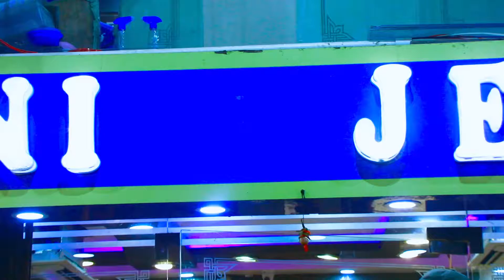Nandani Jewellers No 1 Jewellers Shop In Bettiah Bihar|| Shoot By MM Digital Add Agency Bettiah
No 1 Add Agency In Bettiah Bihar
 (M M Digital) Banuchappar Bettiah